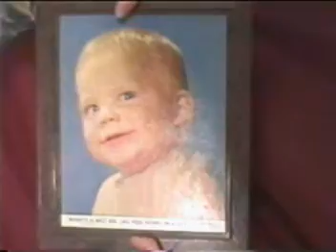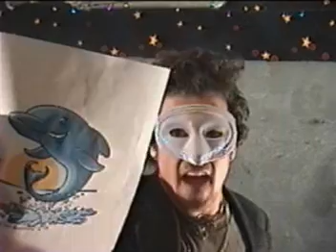Bears Eating Broccoli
Produced by: Naked On Thursday With Strangers

//or//

Search: Bears Eating Broccoli